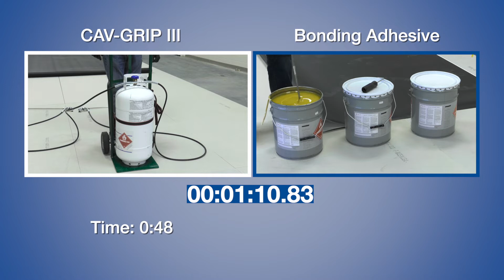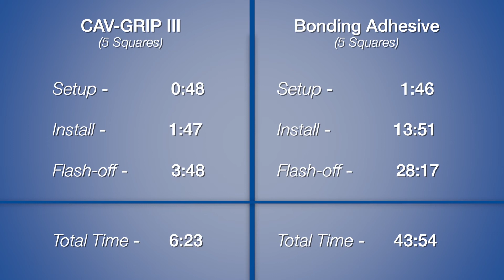CAV-GRIP III Time Trial Video - Carlisle Syntec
This time trial video shows the difference in labor and time that can be saved on the roof by using CAV-GRIP III Low-VOC adhesive instead of traditional bonding adhesive methods.